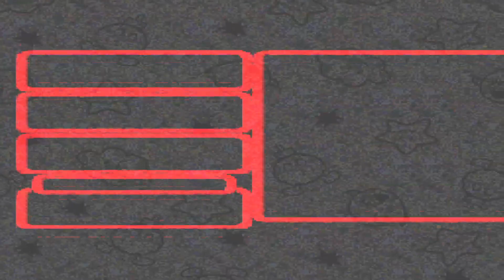【初見実況】リメイク発表されたスーパーマリオRPGを今のうちにやりきっておこうかな その５【SUPER MARIO RPG】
リメイクが決まって今年(2023)の冬だかに発売されることになった
原作まだやってないし買ったからにはやらないとなぁ…
なんて思ってたらリメイク発表で
お、このタイミングで原作履修するかという気持ち。